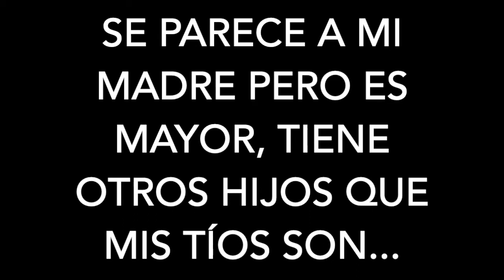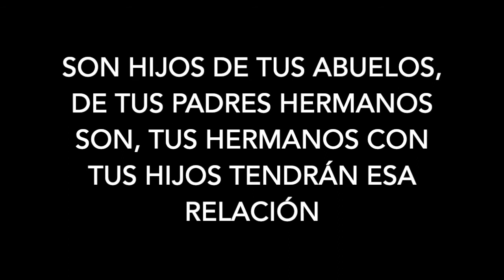Las adivinanzas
¿Te Gustan las adivinanzas? En este video te traigo unas muy divertidas, relacionadas con la familia...
Tema Las Adivinanzas
Lengua y Literatura
1er Grado de Educación Primaria

Si estas en Caracas-Venezuela y estas interesado en Solicitar Cupo ingresa a nuestra Página web